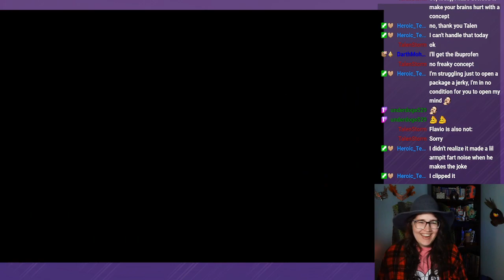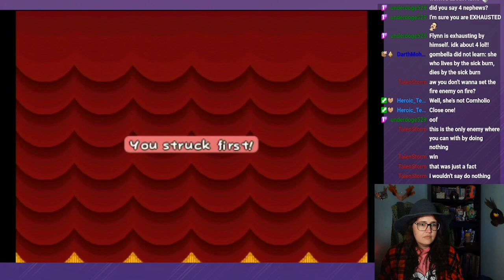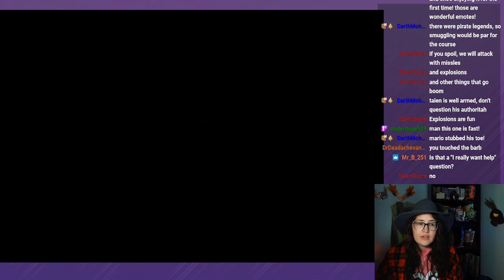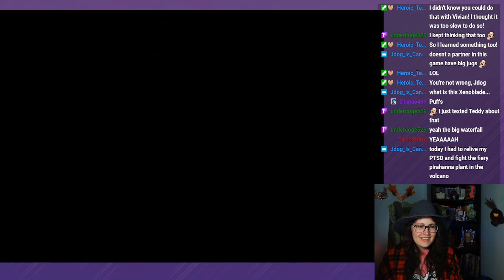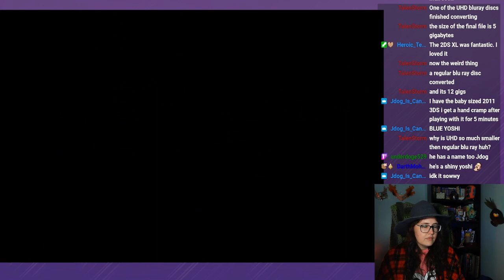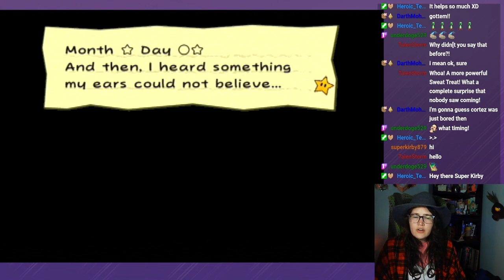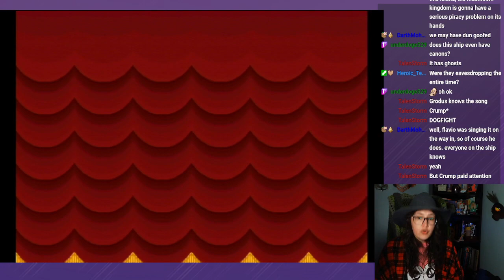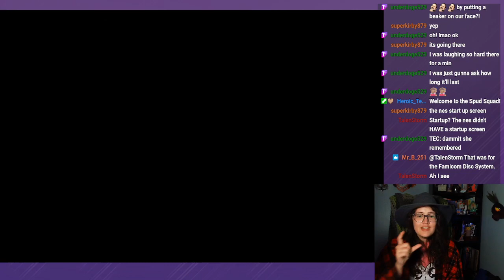Stream Archive: Paper Mario: The Thousand Year Door (Part 11)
Original stream date: Jun 11, 2022

~THE STACHE BROTHERS
THE BEST OF FRIENDS~~